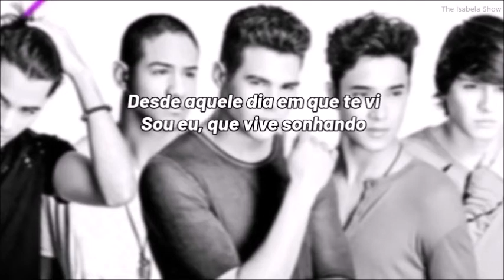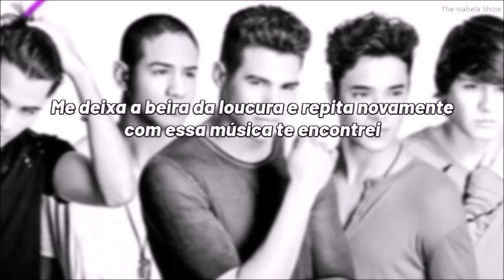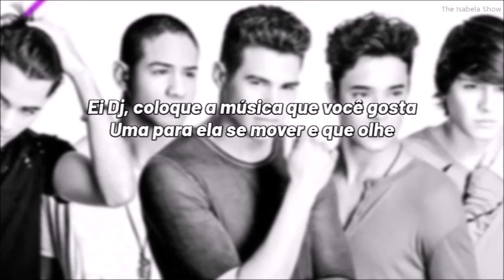CNCO - Hey DJ ft. Yandel (tradução/legenda)